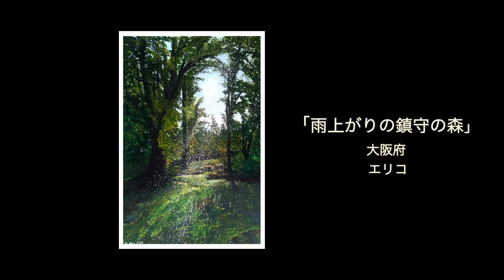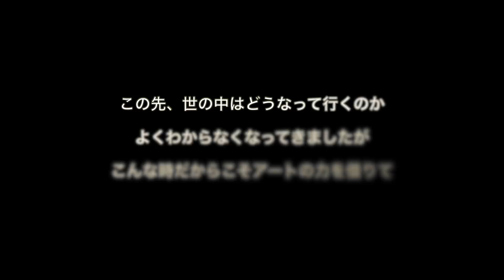2021 水彩画 「みんなのネット展示会」２回目 趣味の水彩画 中高年からの水彩画 趣味の見つけ方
なかなか発表する機会の少ない
皆さんの作品をネットで展示する「みんなのネット展示会」。
２回目です。

初めての試みなのでいろいろ課題はあるかと思いますが
作品はどれも力作、傑作が集結しています。
また、いろんな人に見ていただきたいので
できれば他の方にも案内していただければ嬉しいです。

感想などコメント欄にお気軽にお寄せください。
‹お知らせ›
超初心者＆初心者の水彩講座を
９回に渡り公開します。
初回は5月8日（土）朝８：００
ぜひごらんください。
ご質問・コメントなどお気軽にお寄せください。

■SNS
Facebook　カラー ファクトリー

■オリジナルグッズ販売にてゆっくりコラボ参加してます
〈SUZURI〉コラボユニット「源内コンセプション」